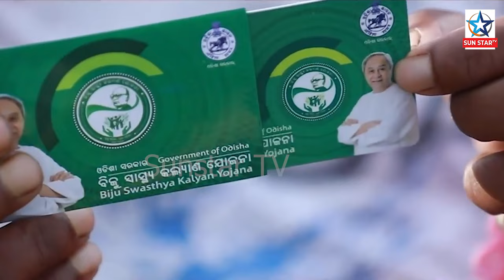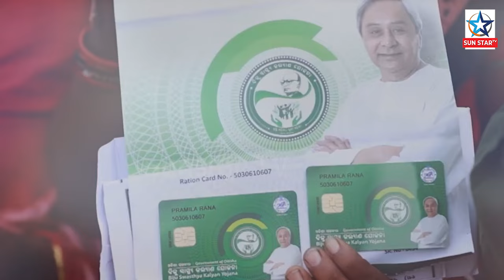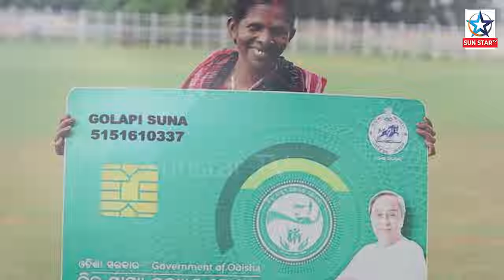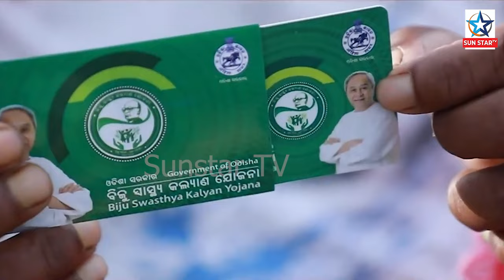୯୦% ଲୋକଙ୍କୁ ମାଗଣା ସ୍ୱାସ୍ଥ୍ୟ ସେବା, ଆଜିଠୁ BSKY Naveen କାର୍ଡ ପାଇଁ ପଞ୍ଜିକରଣ ଜାଣନ୍ତୁ କେମିତି କରିବେ ଆବେଦନ ?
ସ୍ୱାସ୍ଥ୍ୟସେବାରେ ନୂଆ ଅଧ୍ୟାୟ ଏଣିକି ୯୦ % ଲୋକଙ୍କୁ ମାଗଣା ସ୍ୱାସ୍ଥ୍ୟ ସେବା, ଆଜିଠୁ BSKY Naveen କାର୍ଡ ପାଇଁ ପଞ୍ଜିକରଣ ଜାଣନ୍ତୁ କେମିତି କରିବେ ଆବେଦନ ???